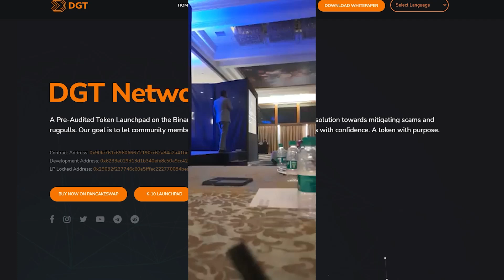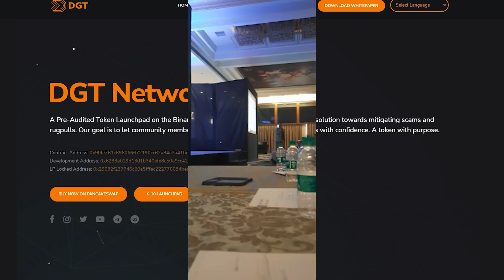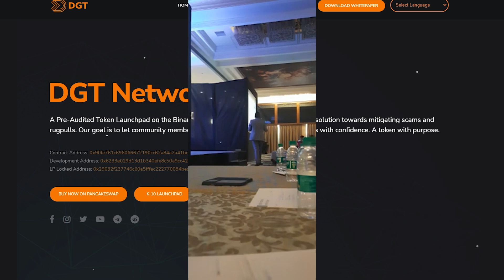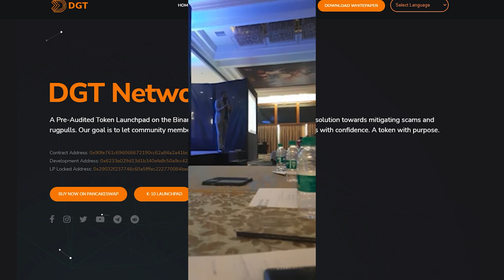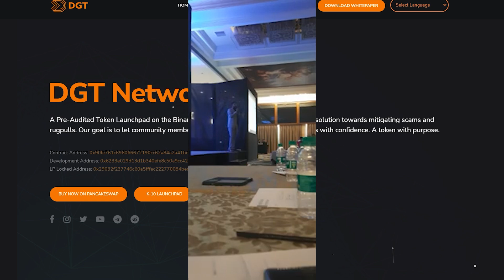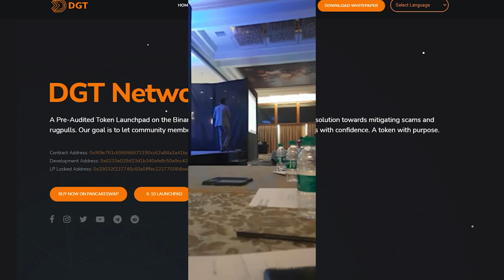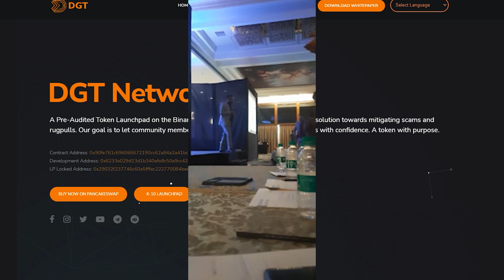DGT token old meeting videos leaked || crypto investment plan || paisa double scheme exposed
old meeting promises of dgt